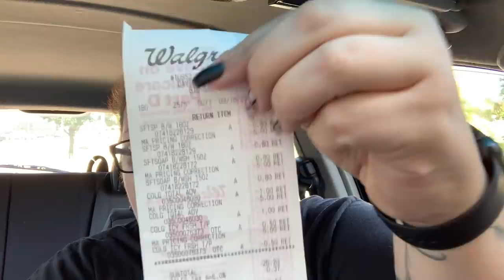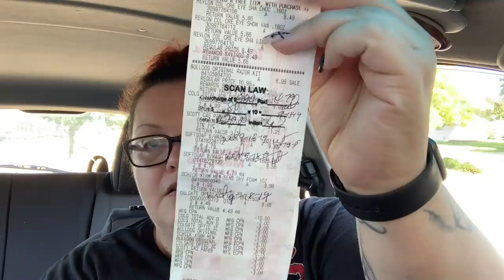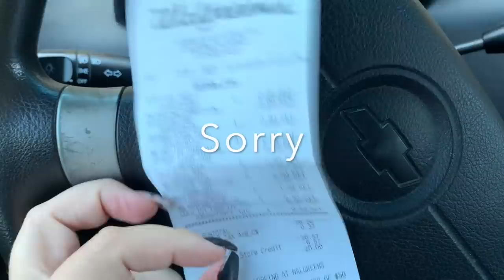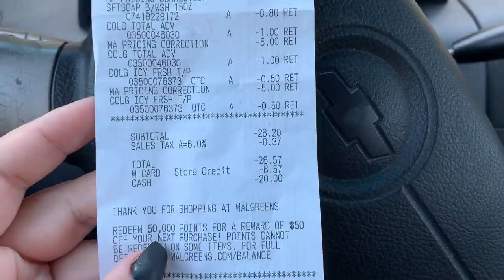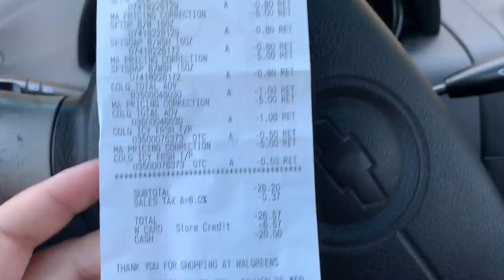We NEED to Talk // Walgreens Chit-Chat // VERY IMPORTANT INFO - SCAN LAW// Shop with Sarah // 9-18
Does Your State Have the Scan Award Law find out here ➡️